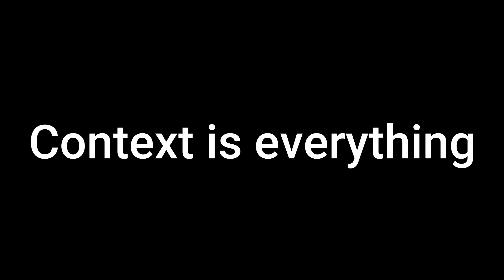Road Rovers out of Context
Context is everything.